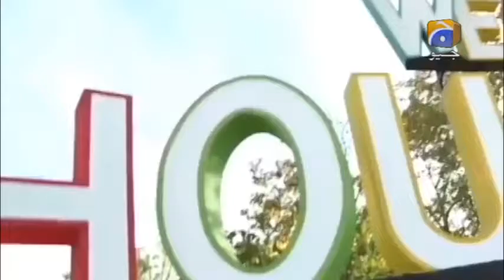Community Debate Houston EP 23, 10 June 2017